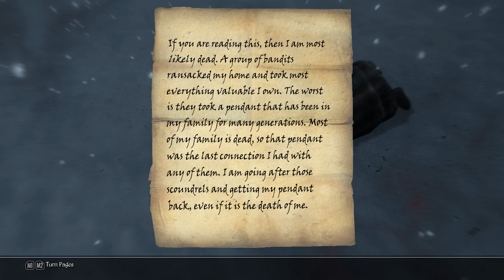Skyrim Requiem Conquest - Part 48